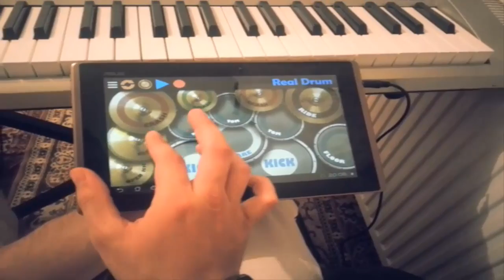VEDAD SUBASIC- Znam da voljeti mogu (Official Video- 2015)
Na neke si duso trosila suze
a takvi su cesto dvolicni bili
ja znam kako cuvati nevino srce
i ne biti ono sto oni su krili

REF:
Jer znam da voljeti mogu
ja znam da sam doista zreo
samo u srce pusti da udjem
bicu ti dosta za zivot ceo

ja bicu ti ljubav i lijek
ako u srce pustis da udjem
bicu ti dosta za zivotni vijek

Tvoj lik vec dugo vremena pratim
svi su ti isti zbog primjera zlih
al zelim da na trenutak ti pridjem
i pokazem da sam drugaciji od njih